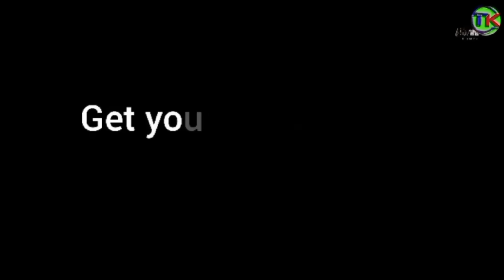DARE NOT TO TELL MY HUSBAND BECAUSE I WILL SKÏN YOU ALIVE😠